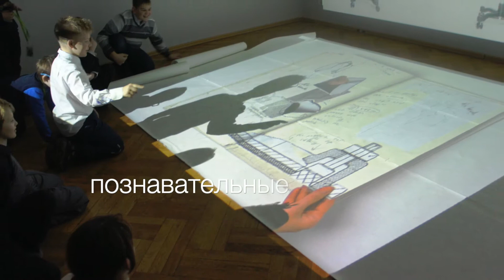Экскурсии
Галерея проводит программы для организованных групп школьников, где куратор проекта рассказывает ребятам 1-11 класса об особенностях выставок или изобразительных подходах, а так же проводит импровизированный урок каждый раз на разные темы.

Вас ждет интерактивное приключение в мир искусства, полный загадок и историй. А так же возможность узнать о литературе, истории Москвы, развитии кибернетики и физики, познакомиться с племенами и континентами.

Автор видео - Ксения Пинто Прайа.